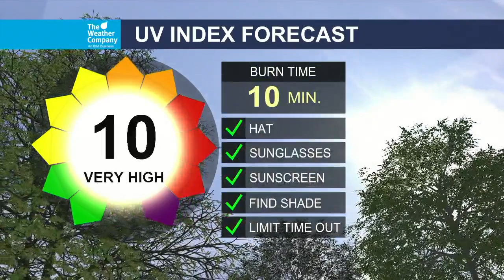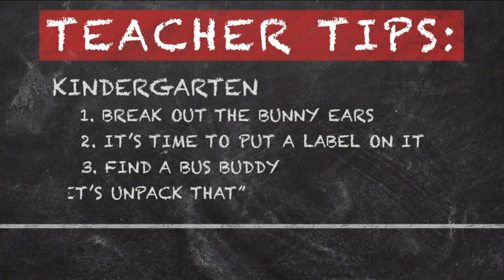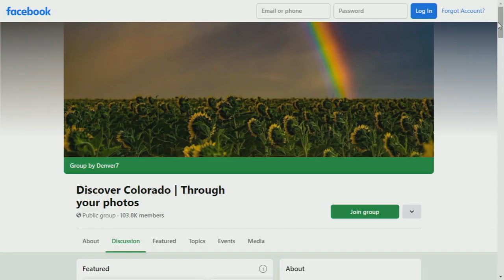Denver 7+ Colorado News Latest Headlines | August 8, 8am